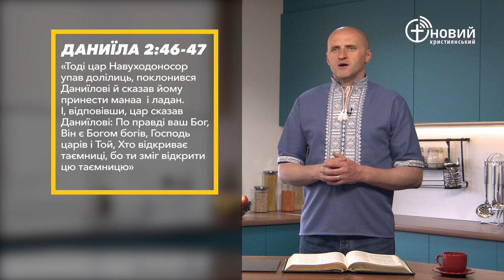«Щоденний хліб» / 21 червня / Андрій Андрійчук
«Тоді цар Навуходоносор упав долілиць, поклонився Даниїлові й сказав йому принести манаа  і ладан. І, відповівши, цар сказав Даниїлові: По правді ваш Бог, Він є Богом богів, Господь царів і Той, Хто відкриває таємниці, бо ти зміг відкрити цю таємницю» Даниїла 2:46-47 (UTT)